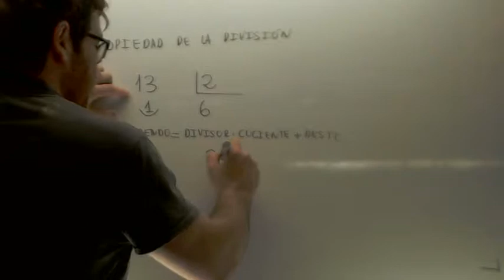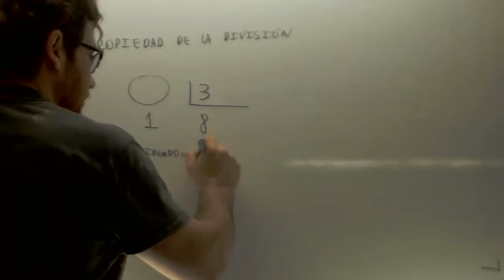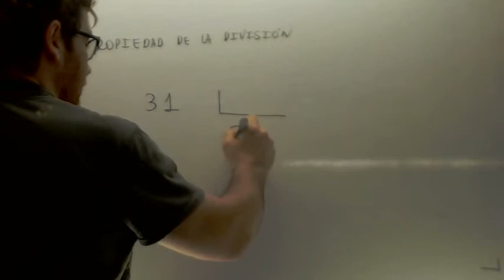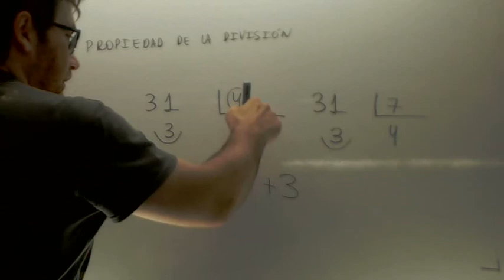Prueba de la division Matematicas 1º ESO Academia Usero Estepona